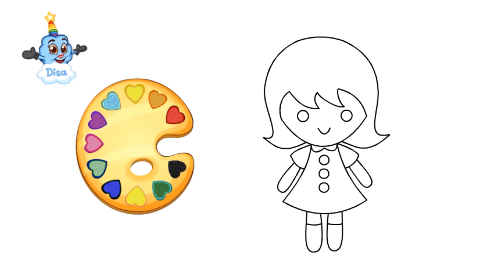Little Girl Drawing - How to draw and color a girl for kids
In this video Disa draws and Colors a little girl.